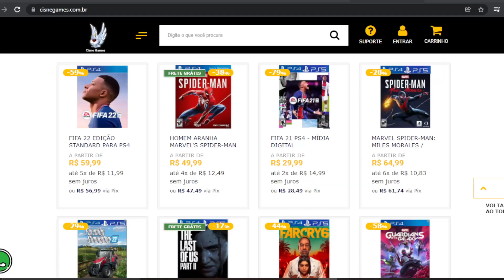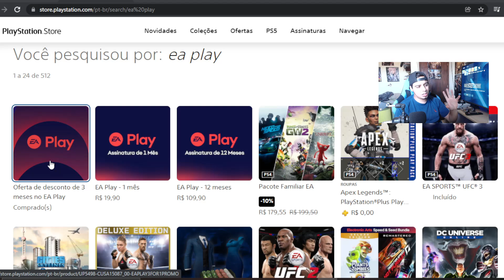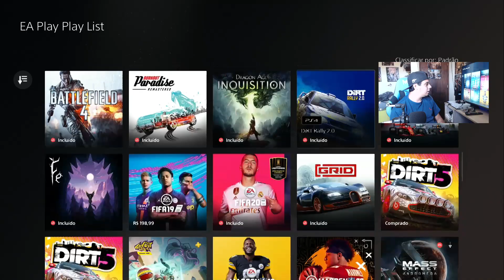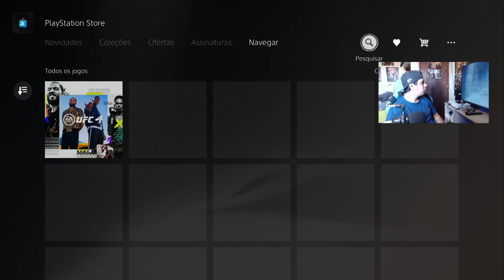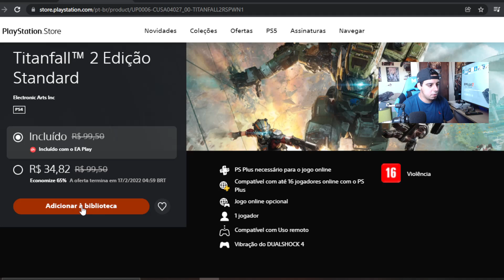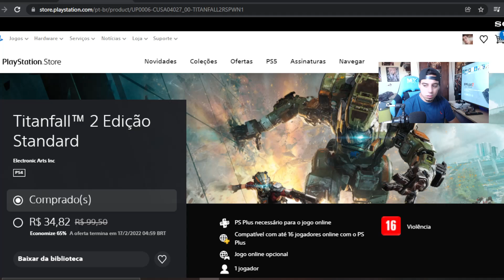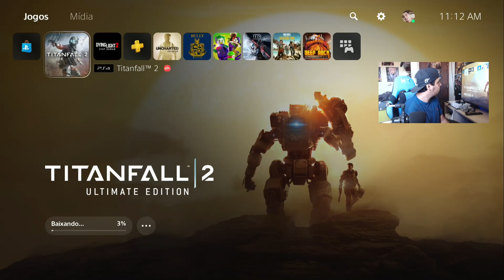CORRE !! JOGÃO GRÁTIS NO PS4 POR BUG !! E NOVO CALL OF DUTY 2022 CONFIRMADO OFICIAL !!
Cisne Games